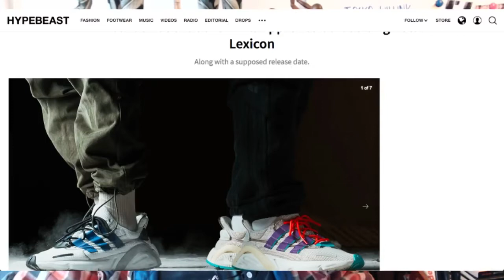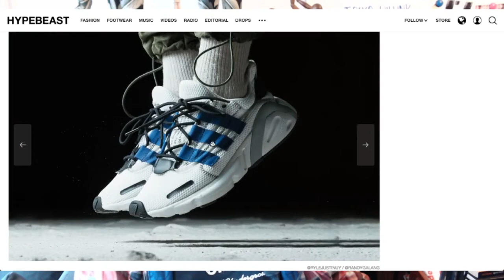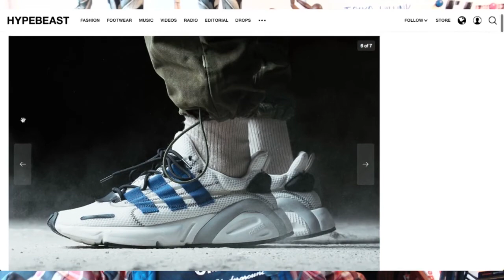adidias Originals Debuts New Model: Lexicon Future